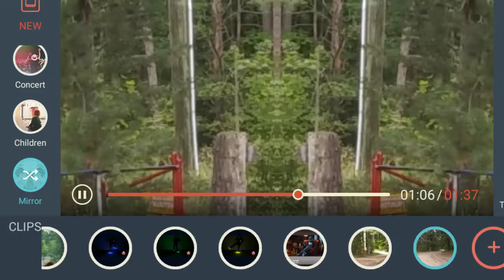Pure Michigan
Up North